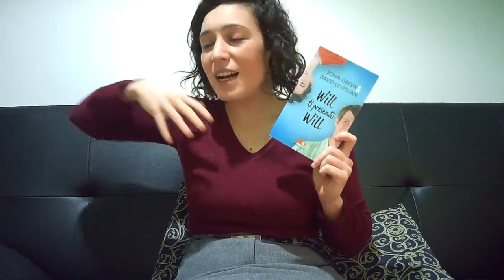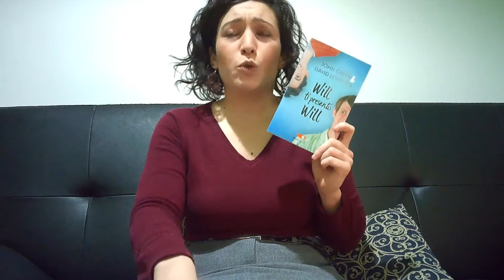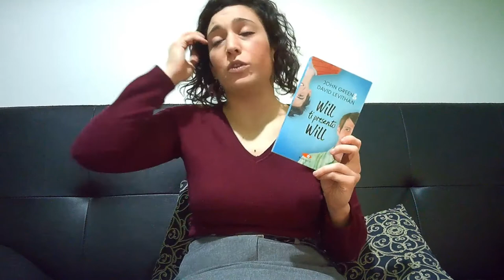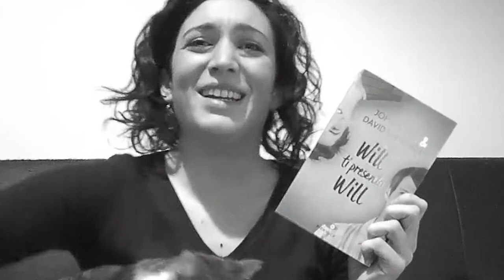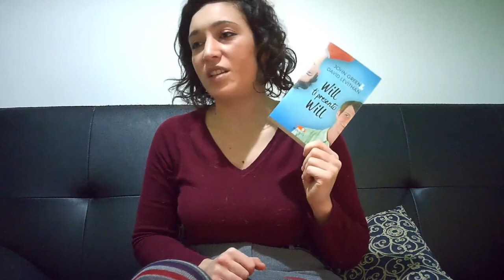SORPRENDENTE! "Will ti presento Will" di John Green e David Levithan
ATTENZIONE! LA RECENSIONE CONTIENE SPOILER!
A me questo libro, che dire, mi ha proprio sorpresa! Non me l'aspettavo!
Vi ispira? L'avete già letto? Come l'avete interpretato?